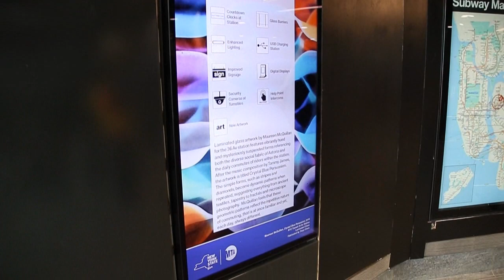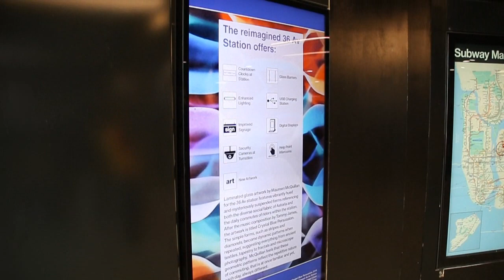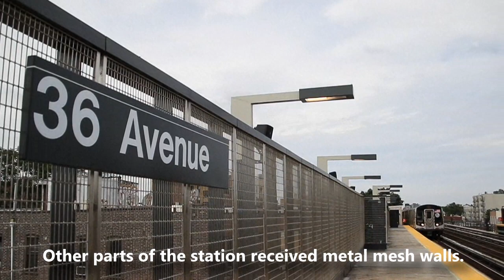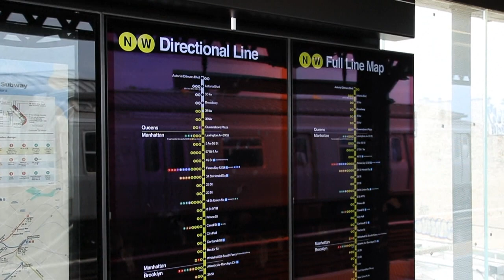Reopening of Renovated 36th Ave and 30th Ave Stations - June 22, 2018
Here are various videos taken at the 36th Ave and 30th Ave stations on the N/W lines on June 22, 2018. In October 2017, these stations were closed for extensive renovations, and reopened on June 22, 2018. The stations received many new features, like electronic displays and LED lighting.